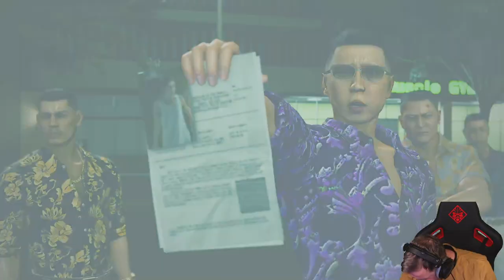Der dreiunddreißigste Stream 2024 - noch mehr jap. Prügel-Comedy mit Ichiban und Co.